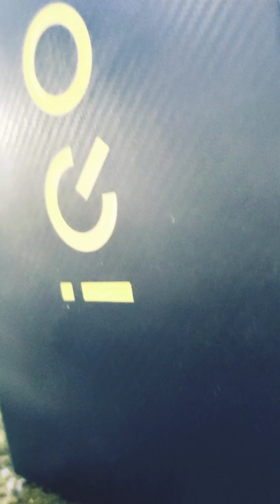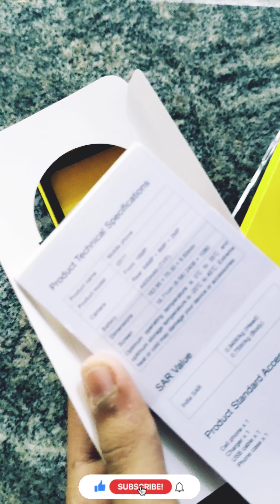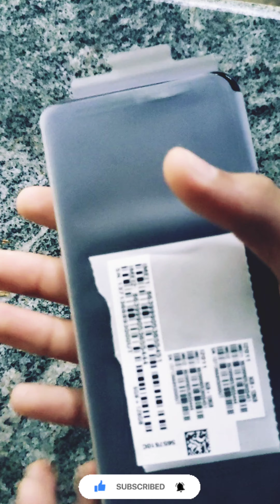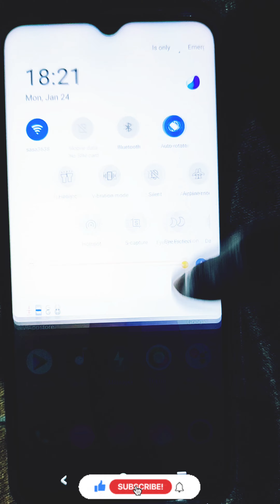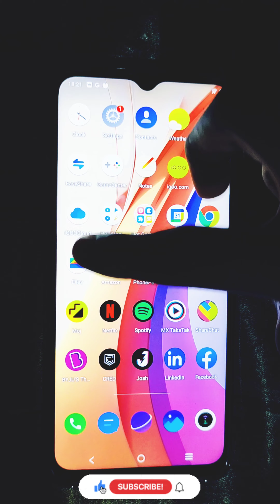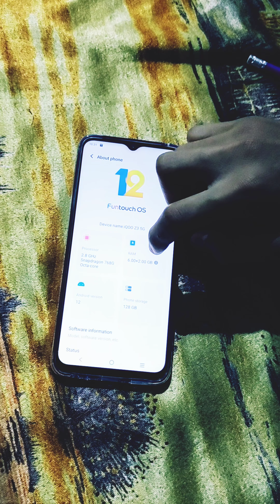🆄🅽🅱🅾🆇🅸🅽🅶 🅸🆀🅾🅾🇿3 5🇬​​​​​/🆂🅽🅰🅿🅳🆁🅰🅶🅾🅽 768/55🆆 🅵🅰🆂🆃 🅲🅷🅰🆁🅶🅸🅽🅶